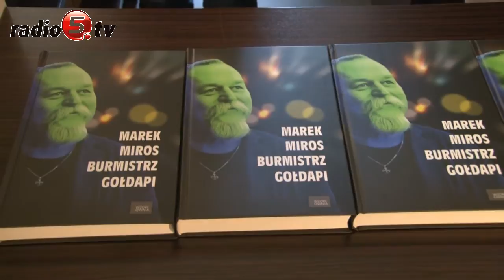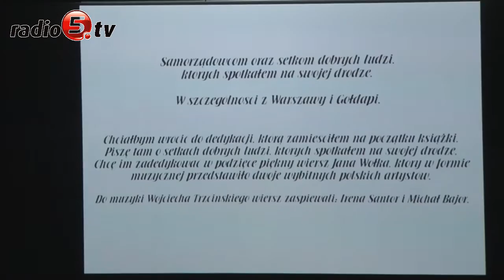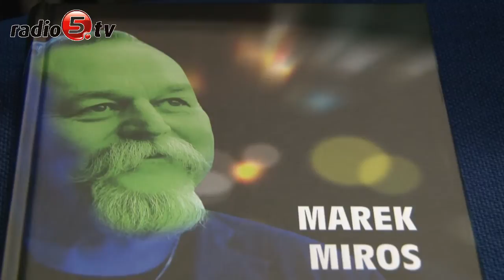"Wójta się nie bójta"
Promocja nietypowej książki odbyła się w gołdapskim Domu Kultury. Nietypowej, ponieważ napisanej przez burmistrza Gołdapi. Marek Miros wspólnie z profesorem Wojciechem Łukowskim, socjologiem z Uniwersytetu Warszawskiego przez prawie dwa lata tworzyli publikację pt: „Marek Miros. Burmistrz Gołdapi czyli Wójta się nie bójta".

Książka składa się z dwóch głównych części - pierwsza to wywiad rzeka, a druga to zbiór wspomnień, przemyśleń i refleksji. Obejmuje zarówno dzieciństwo i okres dorastania w Warszawie, jak i późniejsze życie w Gołdapi wraz z 24-letnią pracą burmistrza i wątkami z życia prywatnego. Dodatkowo opatrzona jest licznymi zdjęciami, także bardzo osobistymi z rodzinnych albumów.

Burmistrz śmieje się, że mimo iż powstała książka o nim, celebrytą się nie czuje. W publikacji zdradza kulisy pracy samorządowca, pisze o politycznych niuansach oraz o swoich współpracownikach i oponentach. Zaznacza jednak, że to książka faktograficzna i nikt nie powinien się poczuć urażony. - Jestem pewien, że ludzie po jej przeczytaniu nadal będą mi podawać rękę - podkreśla. Na pytanie, czy powstanie kolejna publikacja, burmistrz odpowiada z uśmiechem, że tego nie jest w stanie przewidzieć. - Jeszcze dwa lata temu pomysł napisania tej książki był wręcz kosmiczny, więc kto wie - dodaje.